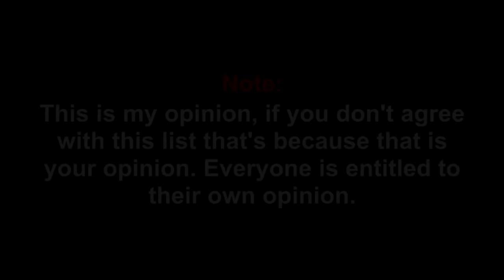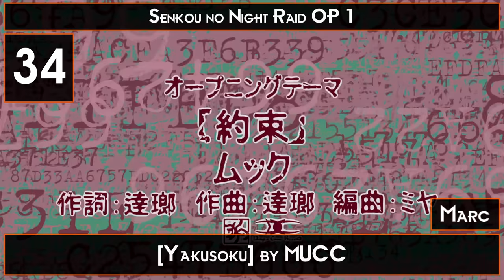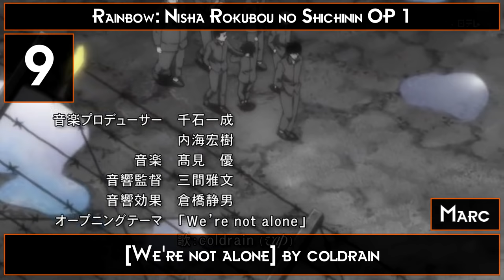My Top 50 2010 Opening Songs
Time for an updated version of my 2010 list.

This list is just my opinion, if you don't agree with this that's because that is your opinion.

Anime used:
Amagami SS OP 2
Angel Beats! OP 1
Angel Beats! OP 2
Baka to Test to Shoukanjuu oP 1
Bakuman OP 1
Bleach OP 12
Bleach OP 13
Crayon Shin-chan OP 12
Dance in the Vampire Bund oP 1
Densetsu no Yuusha no Densetsu OP 1
Densetsu no Yuusha no Densetsu OP 2
Durarara!! OP 1
Durarara!! OP 2
Fairy Tail OP 3
Fortune Aterial OP 1
Fullmetal Alchemist Brotherhood OP 4
Fullmetal Alchemist Brotherhood OP 5
Hakuouki Hekketsuroku OP 1
Heroman OP 2
High School of the dead OP 1
Hyakka Ryouran Samurai Girls OP 1
Ichiban Ushiro no Daimaou OP 1
Kaichou wa Maid-sama! OP 1
Kami nomi zo Shiru Sekai OP 1
Katekyo Hitman Reborn OP 8
Kuroshitsuji II OP 1
Naruto Shipuuden OP 7
Naruto Shipuuden OP 8
Nodame Cantabile OP 1
Nurarihyon no Mago OP 1
One Piece OP 13
Ookamikakushi OP 1
Ookiku Furikabutte: Natsu no Taikai Hen OP 1
Ore no Imouto ga Konnani Kawaii Wake ga Nai OP 1
Raibow Nisha Rokubou no Shichnin OP 1
Seikon no Qwaser OP 1
Sengoku Basara Two OP 1
Sengoku no Night Raid OP 1
Shiki OP 2
Soul Eater Repeat Show OP 1
Star Driver OP 1
Tatakau Shisho: The Book of Bantorra OP 2
Tegami Bachi Reverse OP 1
Toaru Majutsu no Index II OP 1
Toaru Majutsu no Railgun OP 2
Togainu no Chi OP 1
Working!! OP 1
Yojouhan Shinwa Takei OP 1
Yorinuki Gintama-san OP 1
Yorinuki Gintama-san OP 2